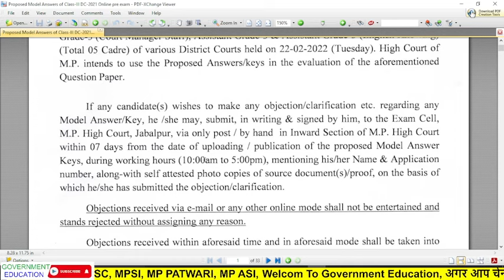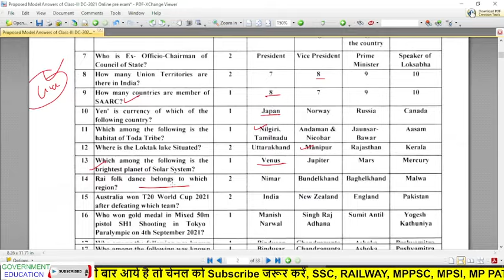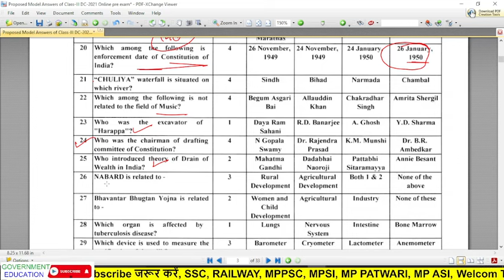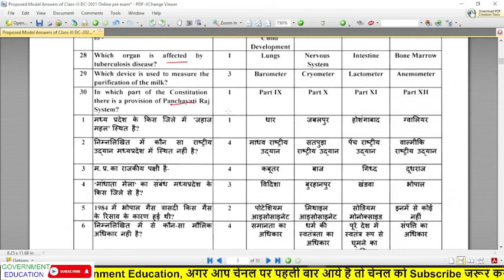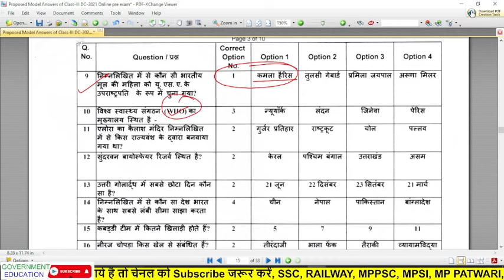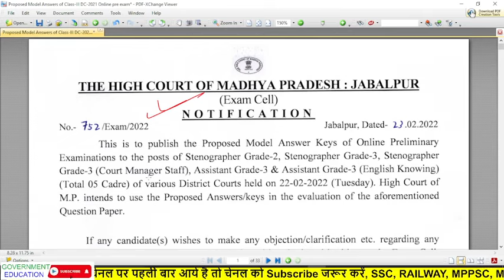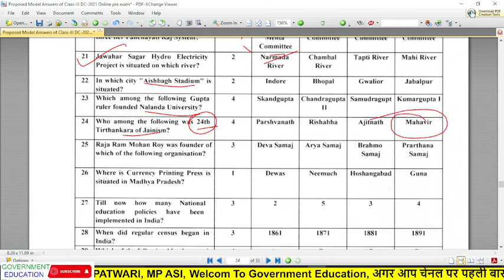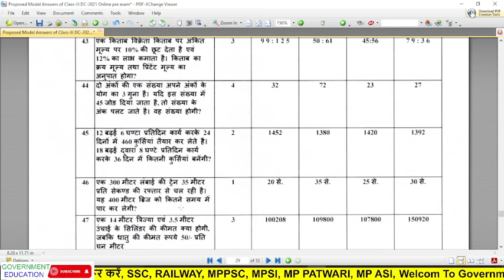MP HIGH COURT Answer key 2021 || आपके कितने marks आऐ